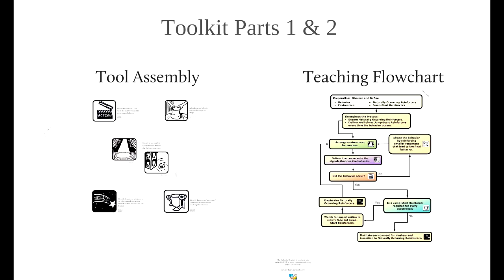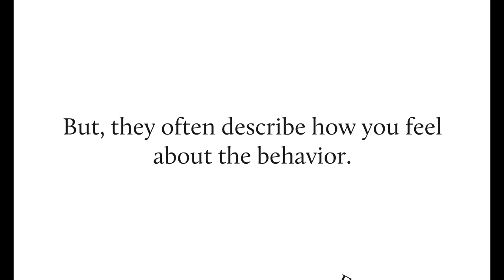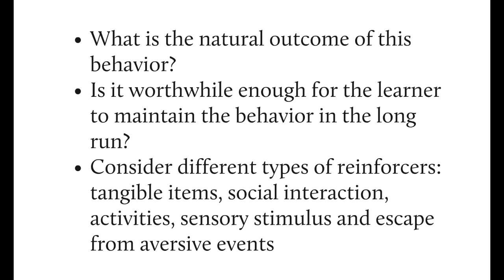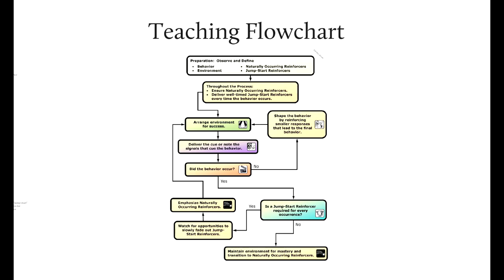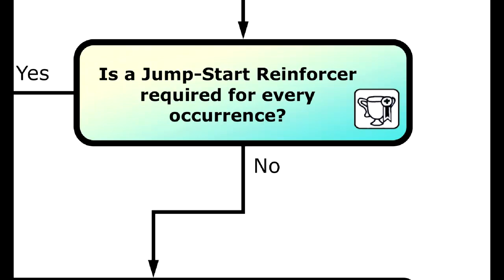Behavior Toolkit - Behavior Works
A fun informational video introducing the Behavior+ Works Behavior Toolkit, by James Fritzler and Susan Friedman, PhD.   Part 1 helps you assemble the right tools to teach new behaviors.  Part 2 is a flow chart describing how to use the tools. Many thanks to team member Daniel Ladner for his movie making talents!

Follow Behavior Works on Facebook!